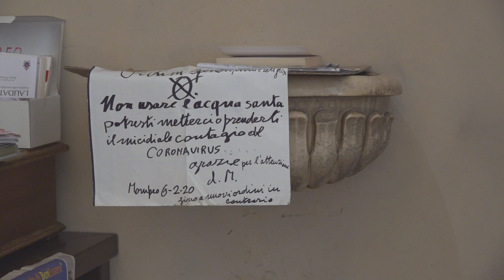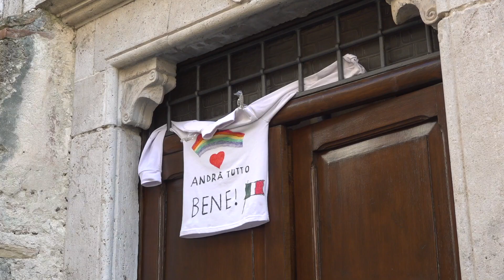Mompeo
Mompeo in Sabina - Pandemic in a picturesque town